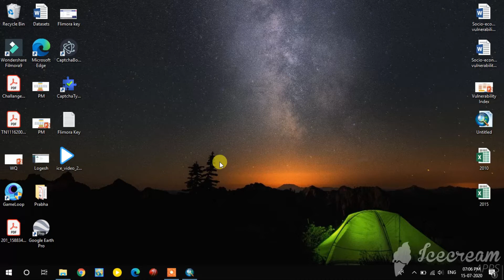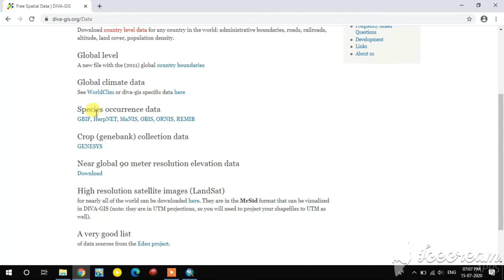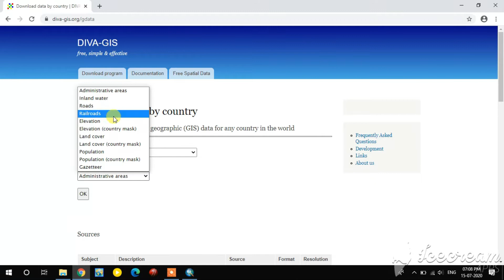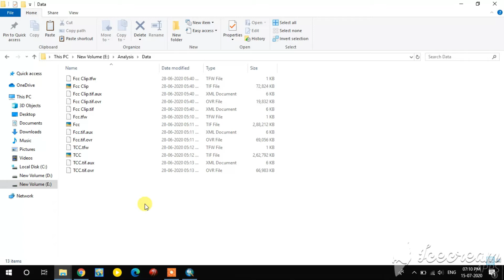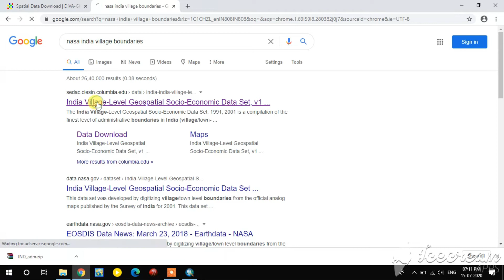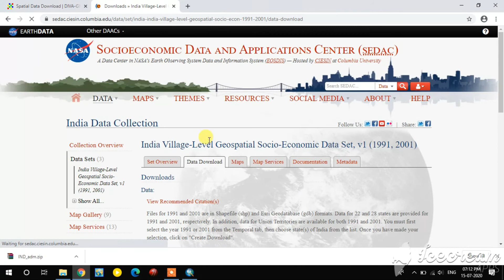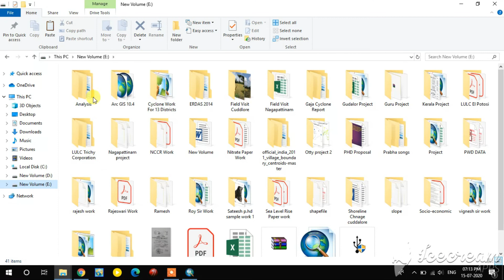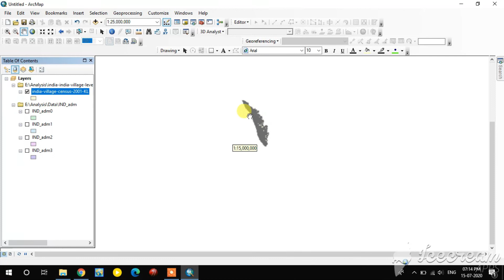Administrative boundary Download / Census Data Download (Free)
# Diva GIS
# How to create Slope, Contour, Aspect and Hillshade in Arc GIS using Digital Elevation Model (DEM) =